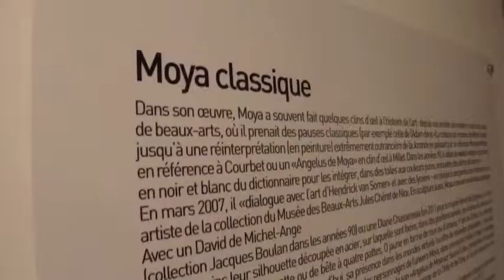Radium art center Moya devant la presse (with the journalists)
Busan, South Korea, Radium art center, august 2013 : Moya explain his work (Moya Land, Dolly, Pinocchio, the classics, Second Life .) before the press (MBC TV, KBS TV, Busan ilbo ...) ...
Translator : Gyung Hee Park

Busa, Corée du sud, Radium art center : Moya répond aux journalistes coréens, il explique son travail en général et son exposition "Moya Classique" en particulier.
Un reportage de MBC TV passera le soir même à la télévision  !

Musique Kraftwerk (Radioactivity)